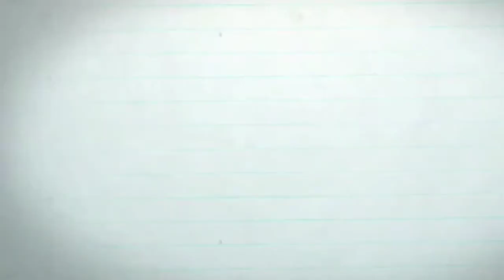Easy pizza without yeast and oven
It's so easy and tasty
The Indgredients are easily available

Ingredients required
All purpose flour (maida)
Curd
Baking powder (sorry in the video I did not add)
Pizza sauce
Onions
Capsicum
Olives
Cheese
Tomato ketchup (optional)
You can bake it for 10 mins in medium flame